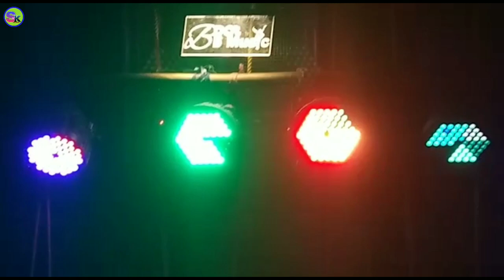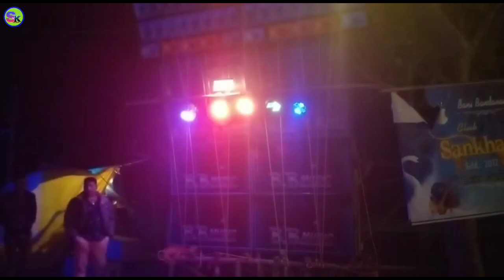B.B Music new setup 4 bass 4 mi,t Saraswati Puja special day//sk exclusive